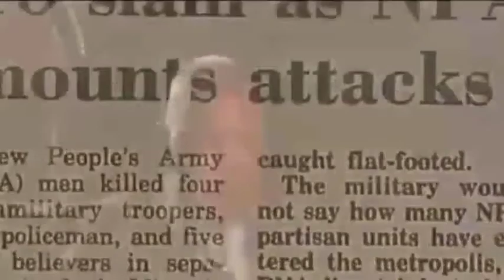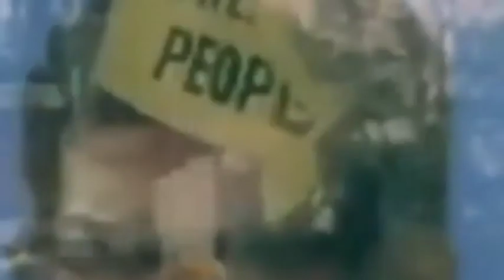PLAZA MIRANDA BOMBING 1971...#159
Ang video na ito ay nag papakita ng tunay na kasaysayang naganap sa plaza miranda bombing noong 1971. Ipinakikita rin ng video kung sino ang tunay na mga nasa likod nito at bakit ito ginawa.

Paalaa:
Ang mga clips na ginamit sa video na ito ay hindi ko pagaari.